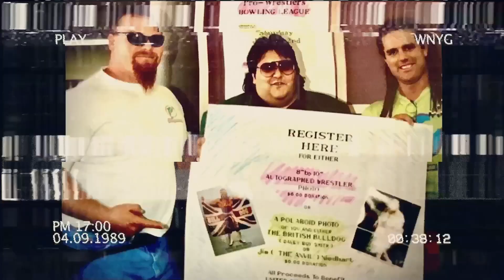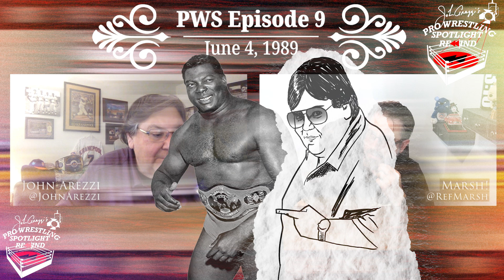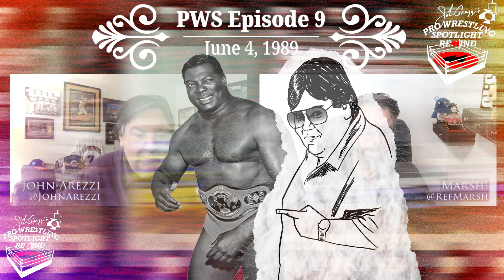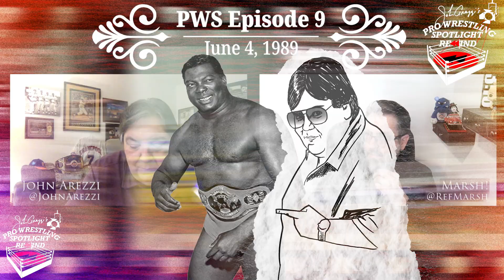Pro Wrestling Spotlight Rewind Episode 10 - reviewing June 4th, 1989 - Bobo Brazil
Welcome to the patreon video of episode 10 of Pro Wrestling Spotlight Rewind - where we look back at classic shows from the archives of John Arezzi, going back to the very early days of pro wrestling talk on the radio. On this episode - we will review show #9 show which aired on 1440 WNYG in Babylon, NY on June 4th, 1989. Marsh and I review appearances on PWS that featured the a true icon of Pro Wrestling - Bobo Brazil. Also - ICW promoter Mario Savoldi is another guest from 35 years ago. We also discuss the new Vince McMahon docuseries on Netflix.

Host - John Arezzi

Co-Host and Creative Director - Marsh